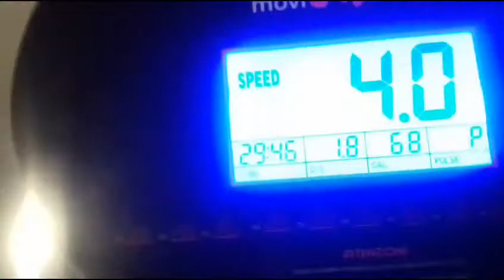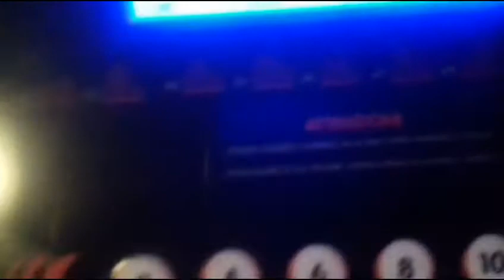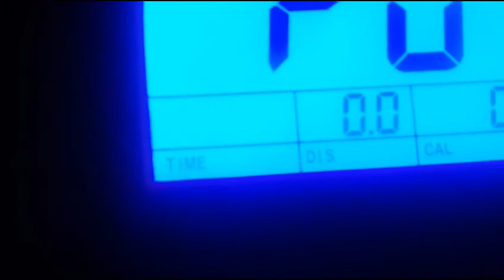Vlog una giornata insieme(Roberta fiorellino )